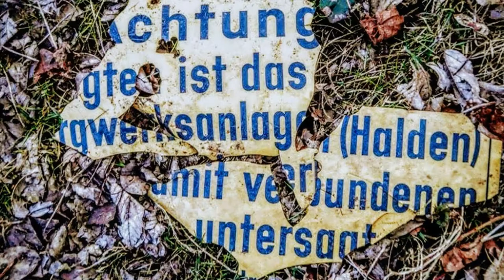Christoph Holzhöfer singt Fred Endrikats "Es gibt ein Stück Erde..."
Vielen Dank an Christoph für die tolle Vertonung dieses gehaltvollen Textes des Wanne-Eickelers Fred Endrikat.